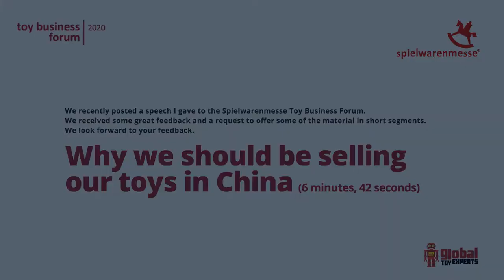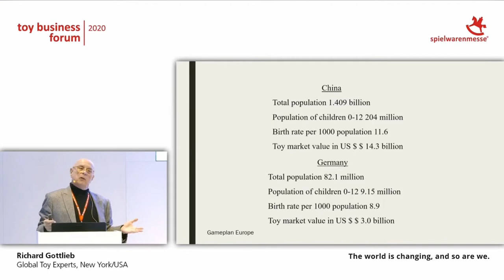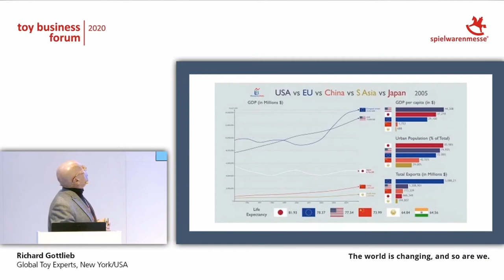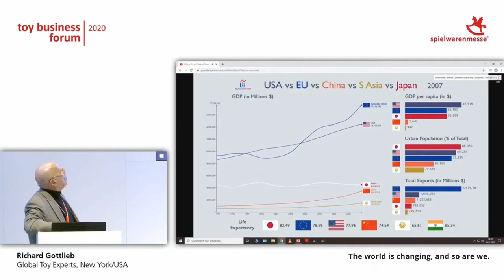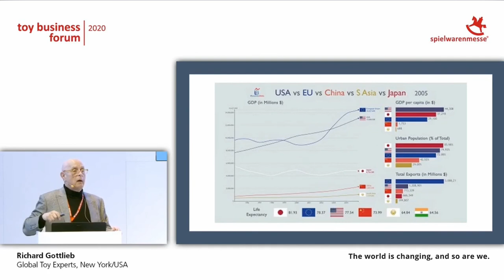Why we should be selling our toys in China: Spielwarenmesse 2020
This is a segment of Richard Gottlieb's presentation at the 2020 Spielwarenmesse Toy Business Forum.  for more information about Richard Gottlieb.